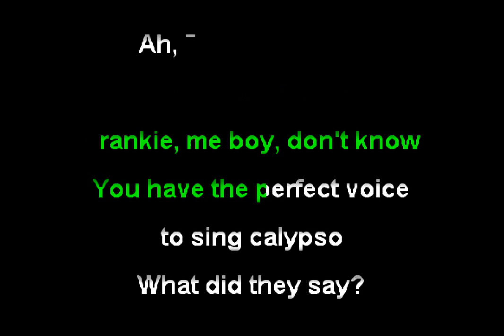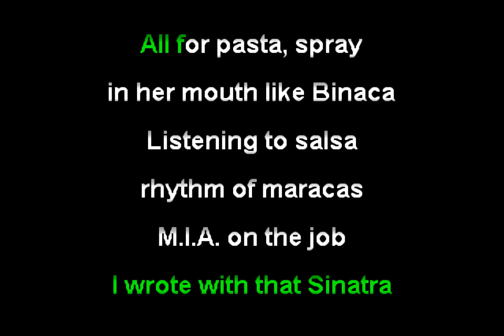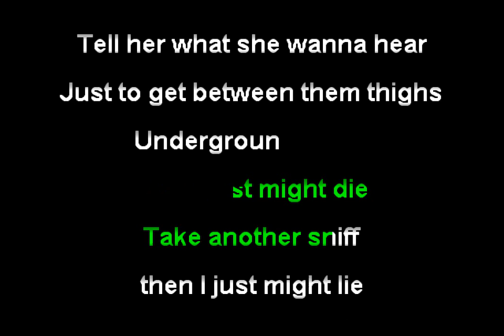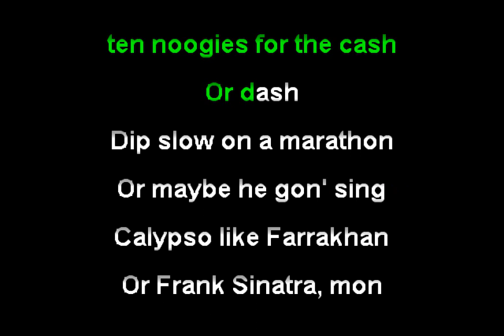The Avalanches, Wilmoth Houdini, Danny Brown, & MF DOOM - Frankie Sinatra (Funbox Karaoke, 2016)